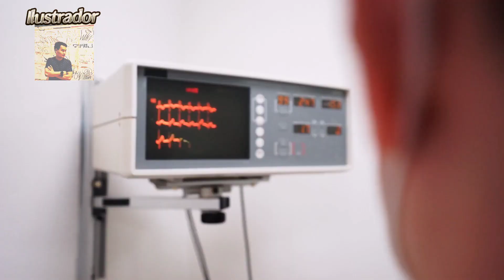SAKiT na Makukuha sa KALABAW#2023 anthrax disease animals|ilustrador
MAG INGAT SA PAGKAIN NG KALABAW|ILUSTRADOR